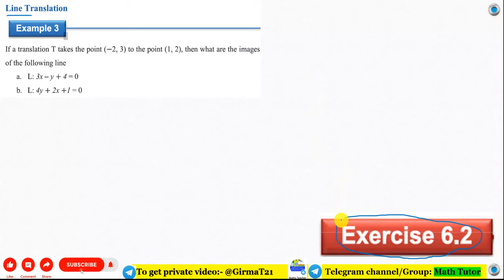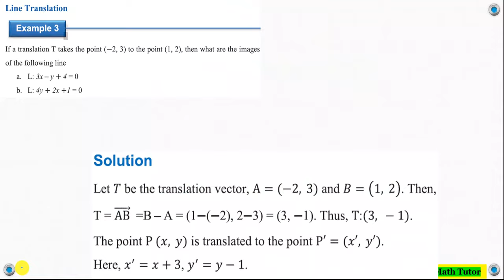Mathematics Grade 11 Unit 6 Exercise 6.2(Line Translation)@Girma21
00:02 Line Translation
12:00 Grade 11 Mathematics Unit 6 Exercise 6.2

Math's Grade 11 Unit Six Exercise 6.2
Grade 11 Math's Unit Six Exercise 6.2

Mathematics Grade Eleven Unit Six Exercise 6.2
Grade Eleven Mathematics Unit Six Exercise 6.2

 Math's Grade Eleven Unit Six Exercise 6.2
Grade Eleven Math's Unit Six Exercise 6.2
Mathematics Grade 11 Unit Six Exercise 6.2

Math's Grade Eleven Chapter Six Exercise 6.2
 Grade Eleven Math's Chapter Six Exercise 6.2
Math's Grade 11 Chapter Six Exercise 6.2
Grade 11 Math's Chapter Six Exercise 6.2
Math's Grade Eleven Six Exercise 6.2

 Math's Grade 11 Six Exercise 6.2
Math Grade Eleven Exercise 6.2
Math Grade 11 unit Six Exercise 6.2